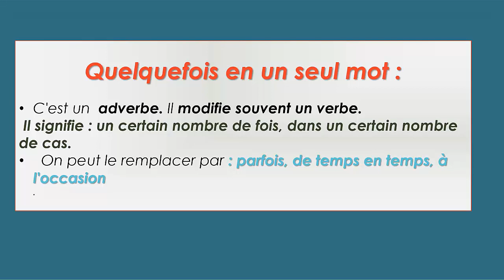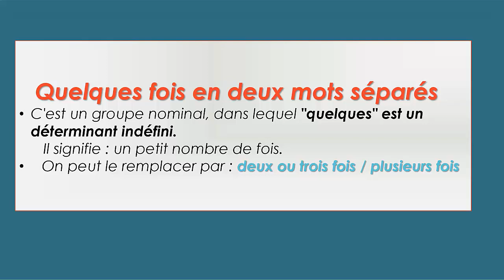Ne Pas confondre entre : quelquefois et quelques fois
N’hésitez pas à visiter notre site de français  pour avoir des cours gratuits: